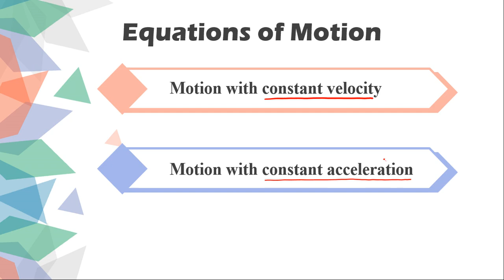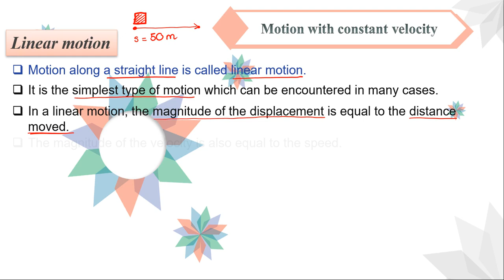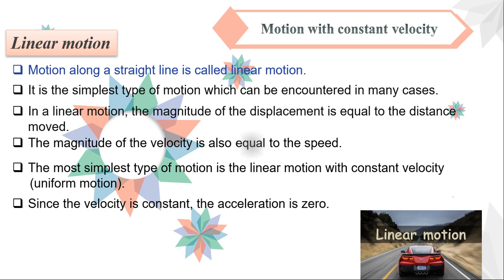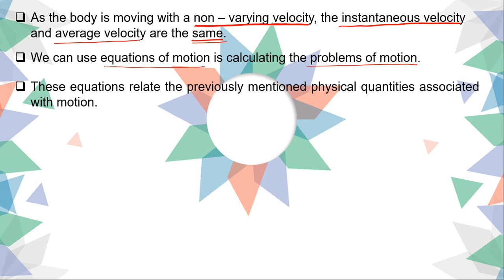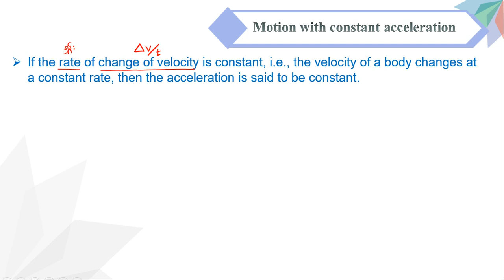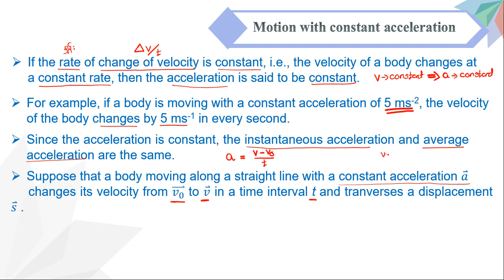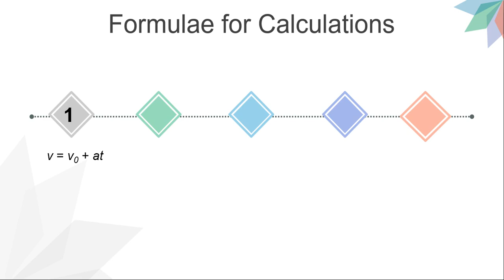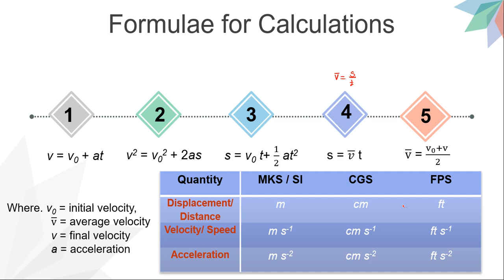Grade (10) Physics - Chapter (2) Motion [Part - 5]